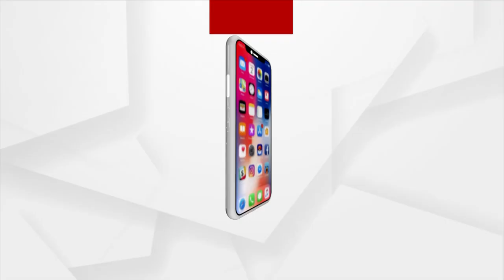Rok Thok | Questions On Odisha CB Over Naba Das Murder Case Investigation